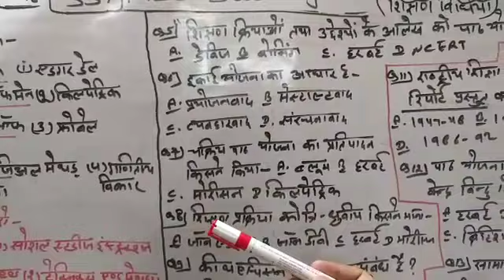MODEL PAPER-16 [Teaching method SST]for RPSC 2nd Grade SST by Dr.Ajay Choudhary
..Is video ko acche se yaad kre kyoki puri possibility hai ki is video me se hi RPSC ke exam me ques aa jayga.. Dhanywad